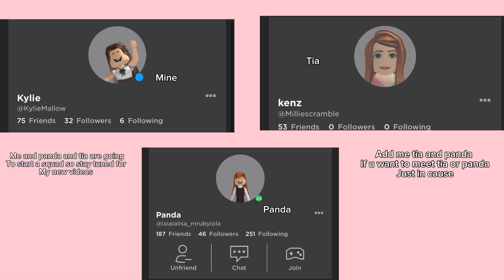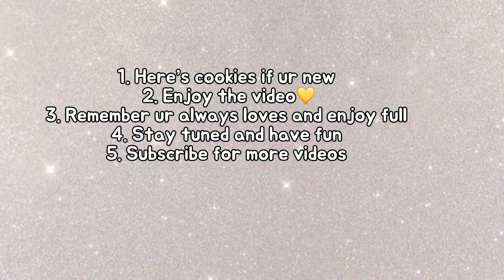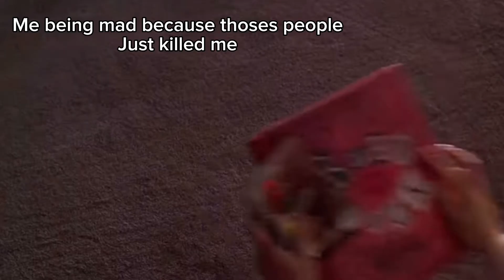Becoming Noob to strong 💪 🩷 | made by Kylie 💛 | collaboration will be coming soon 🩵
Becoming Noob to Strong 💪
Hi ices 🧊 welcome to my description 🩷

Today im playing Gym simulator , a challenge for me today is to Become Noob 👍 To Strong 💪
It could be really fun 🤩 sometimes tired 🥱
f o l l o w  m e
Instagram 📸 : xxluvkylisxx
Roblox : KylieMallow